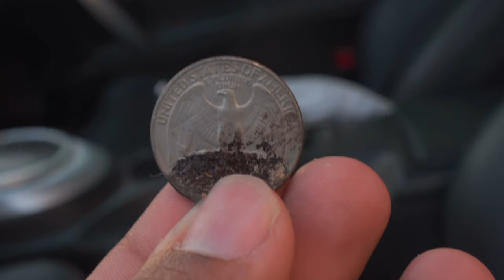350z project content // ٣٥٠زد محتوه جديد